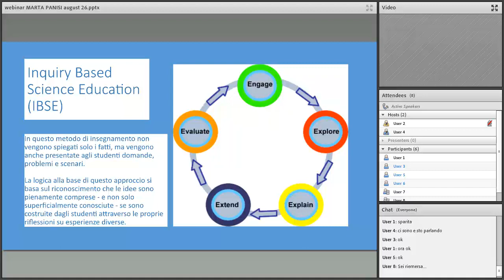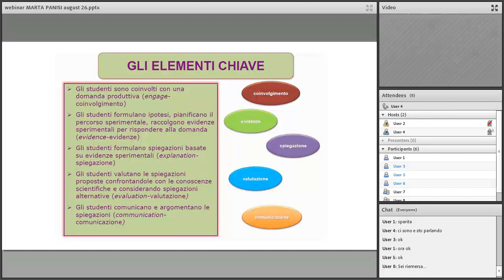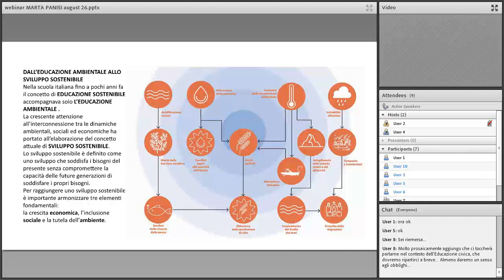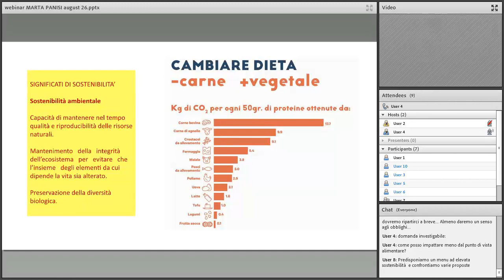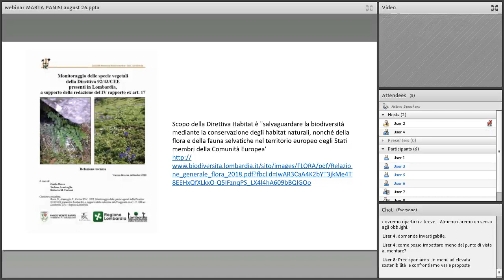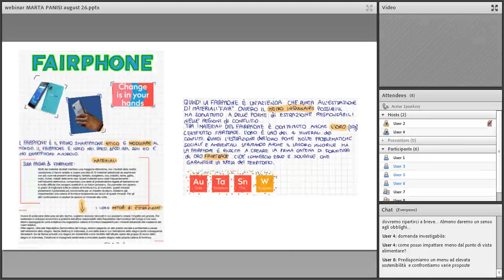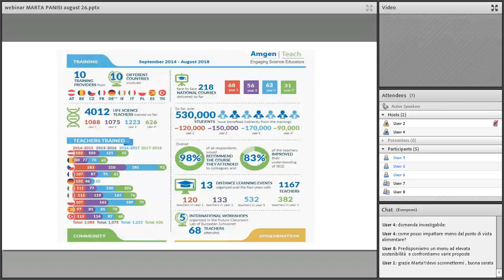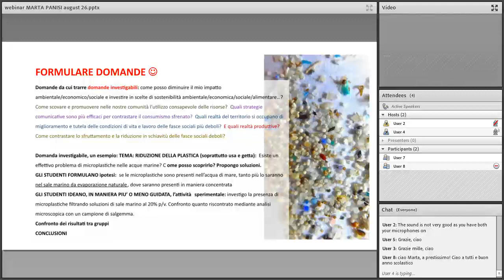Amgen Teach Ambassadors National Webinar - Introduzione al metodo Inquiry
Ambassador: Marta Panisi

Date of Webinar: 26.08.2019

Language: Italian

Description of Webinar: Amgen teach e la formazione degli insegnanti. Come applicare il metodo inquiry in un modulo multidisciplinare: un esempio pratico